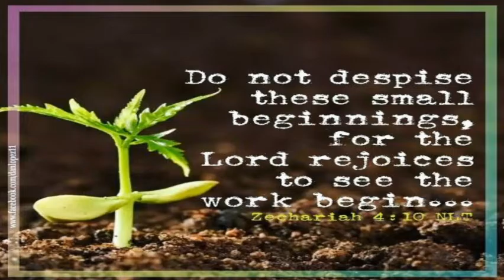Church at home - Bible Study: Lesson 11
Lesson 11 - Despise Not the Days of Small Beginnings
Text: Zechariah 4:8-10
31st March, 2020